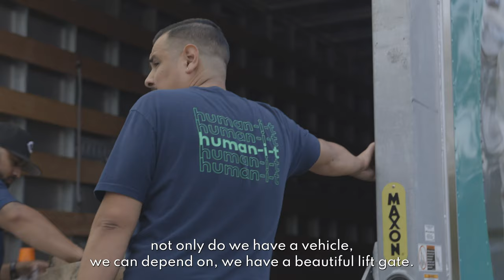Getting Our First Truck in 2016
Everyone loves getting a new toy.

Especially when that toy allows you to reach more people, faster, with less hassle.

Our first truck enabled us to scale our operations like we never could've before, all while helping us cultivate a more put-together, professional brand.

Plus, like Brandon says here: it's beautiful.

Not only that - it's instantly recognizeable, too. That's why, when people watch our trucks pull up now, they immediately knew that something life-changing is about to happen.